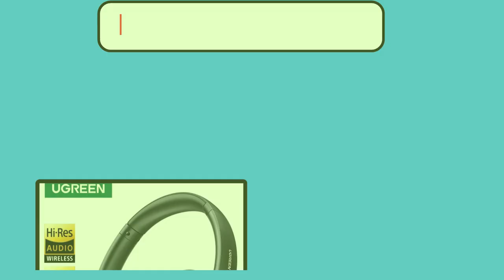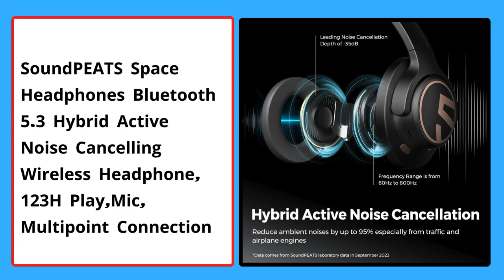Top 5 Best Wireless Active Noise Cancelling Headphone । 5 Best Budget Noise Cancelling Headphone